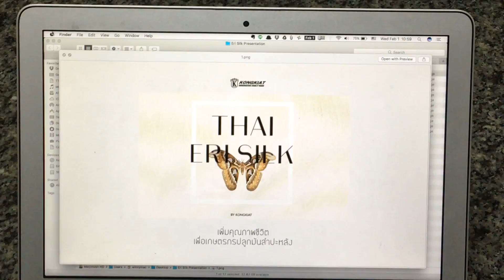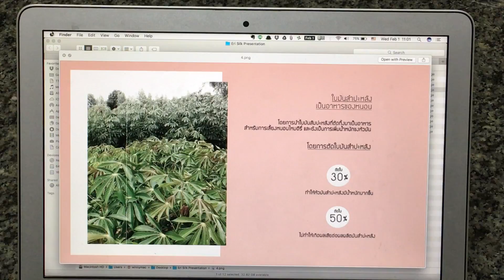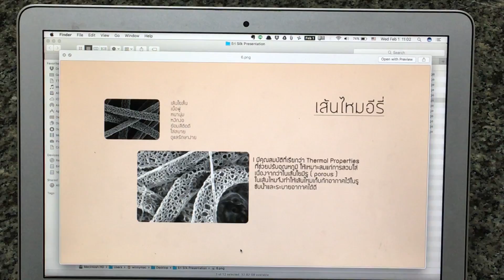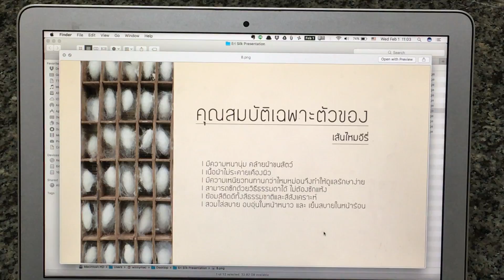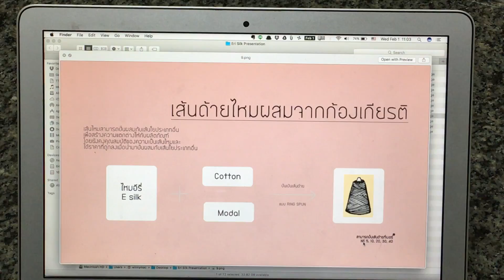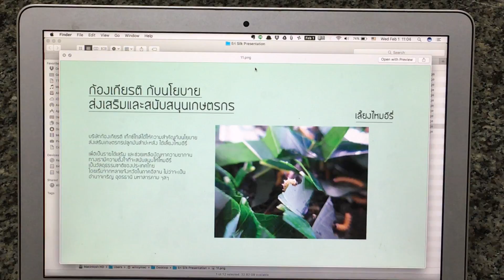10 Eri Silk